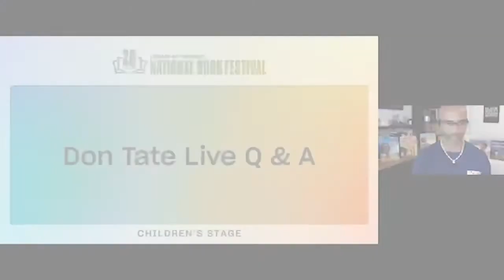Don Tate Live Q&A: 2020 National Book Festival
Don Tate answers questions from the virtual audience about his work at the 2020 Library of Congress National Book Festival.